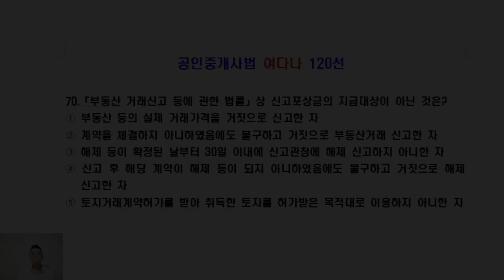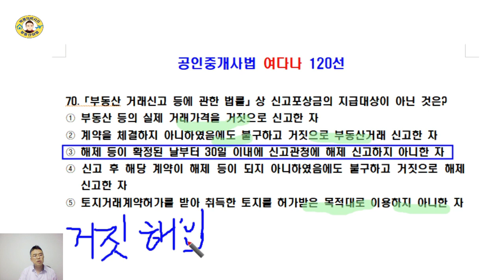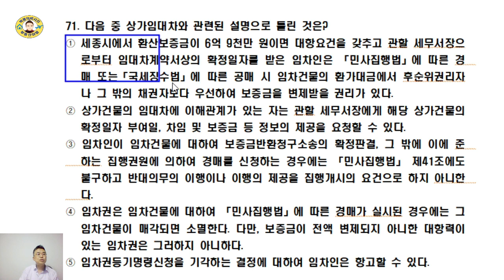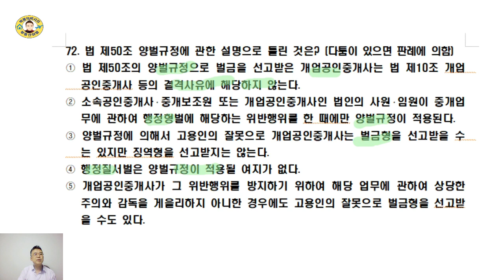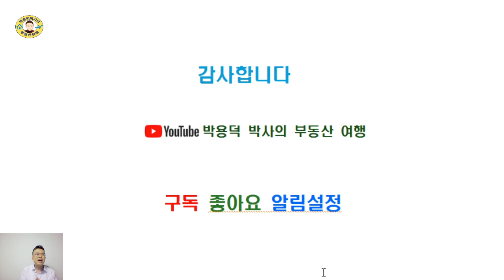공인중개사법 여다나 120문제 (70~72번)